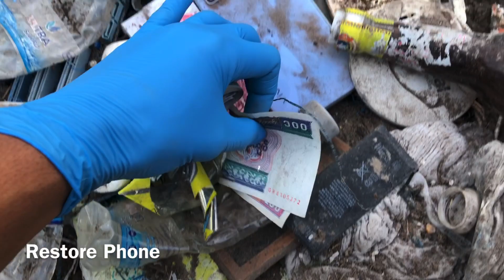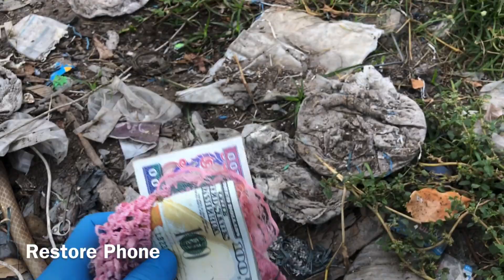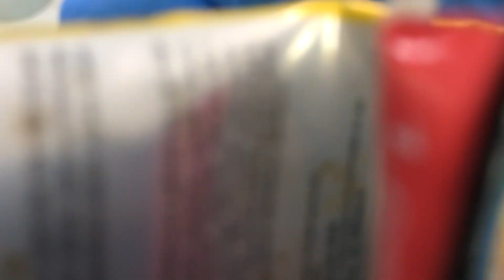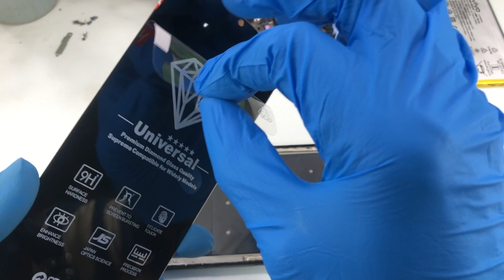Restoring abandoned destroyed phone IFound a lot of broken phones for restore